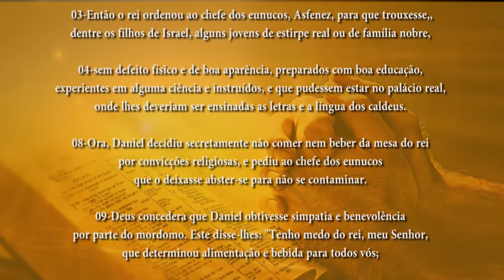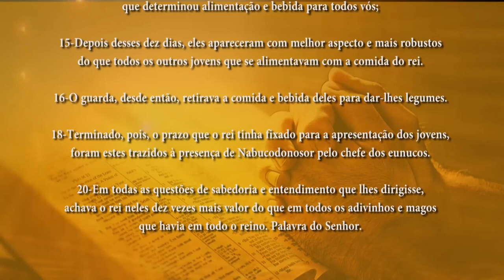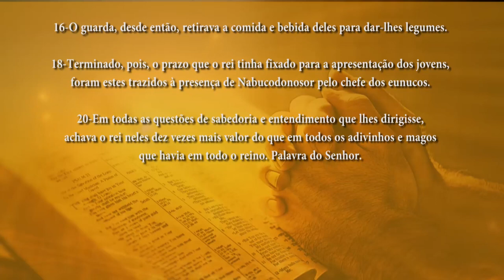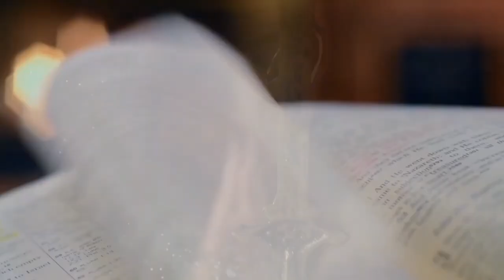PG PALAVRA DE DEUS MEDITADA(27/11/2023)